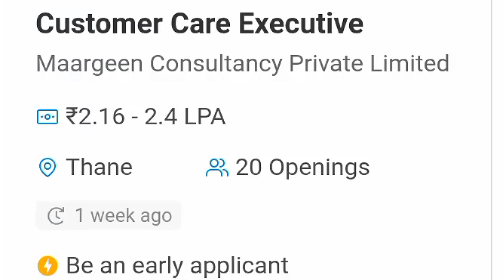🔥INTERNSHIP VACANCY 2023|CUSTOMER SERVICE EXECUTIVE AT THANE INTERNSHIP 2023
(APPLY LINK)

»»»» @STUDY & JOBS INFO in 1 Min.  ««««